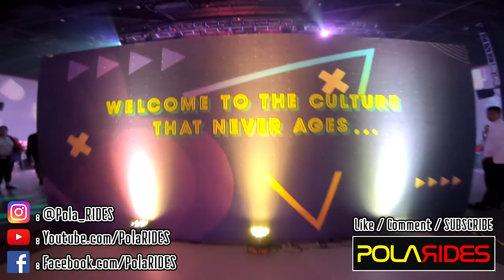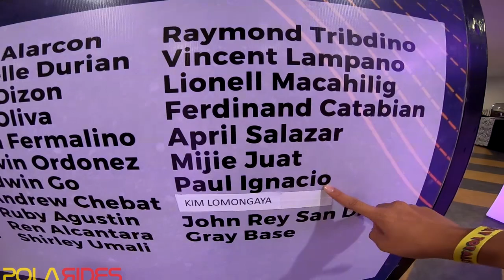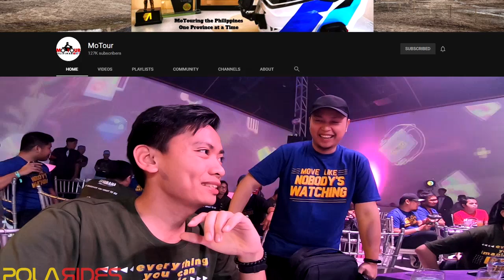YAMAHA MIO GRAVIS 125 YAMAHA MEDIA PARTY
Di pa naman tapos ang mga party diba? XD
and the newest addition to the Automatic Family of the Yamaha Mio Series. The Yamaha Mio Gravis 125cc.

Thank you so much Yamaha Motor Philippines, Inc. for inviting us over. Solid Party together with motovlogging friends and media friends! :D

Want to get an review of your product? :D

Check out also this awesome guys from!
- HANC Additive Solutions ( Maker of 3d Printed Chinmounts )